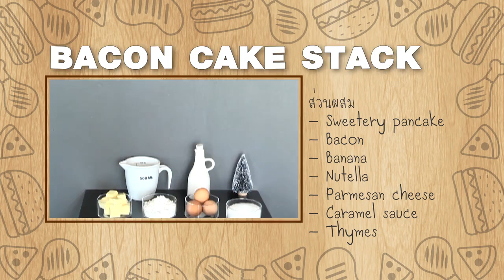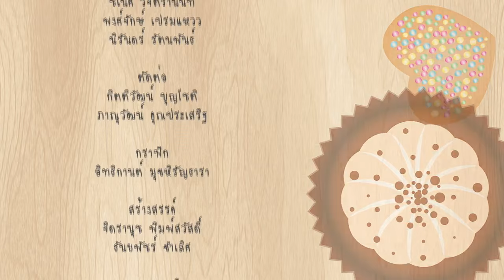พรุ่งนี้ฉันจะลดความอ้วน : Sweetery Bangkok (10 พ.ค 59) 3/3